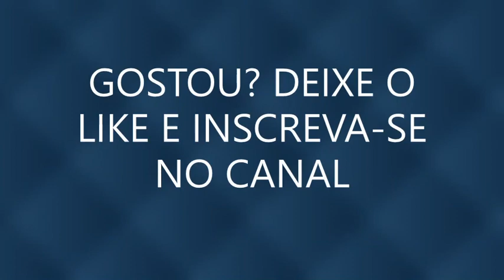CRISTIANO RONALDO E O ENCONTRO INÉDITO COM VINÍCIUS JUNIOR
VINÍCIUS JUNIOR VESTINDO A CAMISA DO REAL MADRI PELA PRIMEIRA VEZ E SEU ENCONTRO COM O MAIOR ÍDOLO DO FUTEBOL MUNDIAL CRISTIANO RONALDO